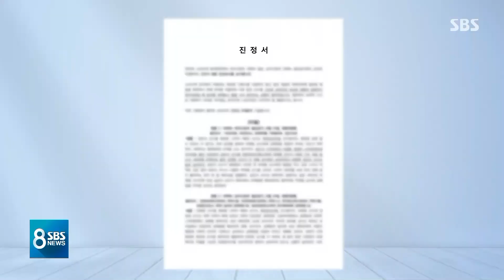[단독] 쇼트트랙, 동계체전서 '승부 조작' 의혹…진정서 접수 / SBS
빙상계 성폭력 파문이 가라앉기도 전에 이번에는 고질적인 승부 조작 의혹이 또 제기됐습니다.

동계체전에서 대학 진학을 위해 같은 편을 밀어주는 이른바 짬짜미가 있었다는 진정서가 문화체육관광부에 접수돼 파문이 일고 있습니다.